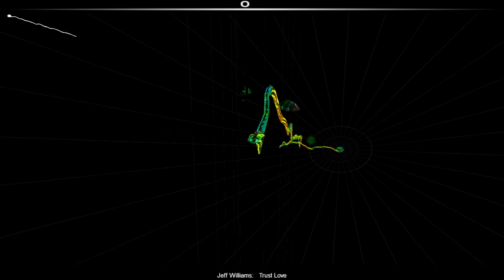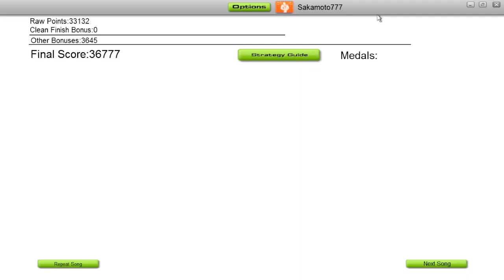AUDIOSURF - RWBY Volume 7 OP/Intro/Theme Song - Jeff Williams - Trust Love - Eraser Pro Mode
Guess no one else really played this song so I got 2nd place on the global score list??? Okay cool I guess lol :D

Hope you enjoyed the video! It really helps a lot.

Love you guuuuuuuuys! Haaaaaaaave a great! :)